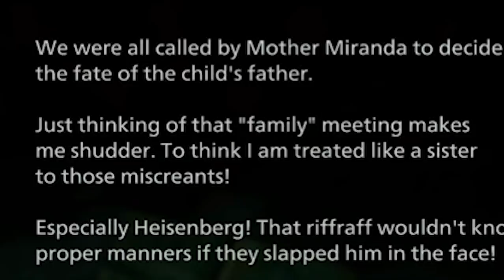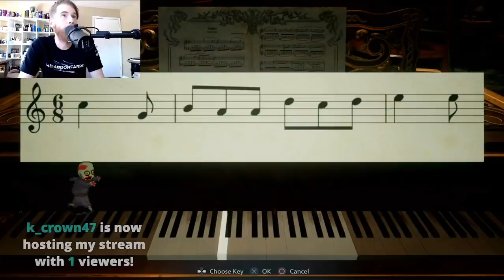PLAYING RESIDENT EVIL "VILLAGE" (PART 4!)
I may need a hand..
All of this was streamed live on Twitch! If you want to watch me play this live follow me @imbrandonfarris